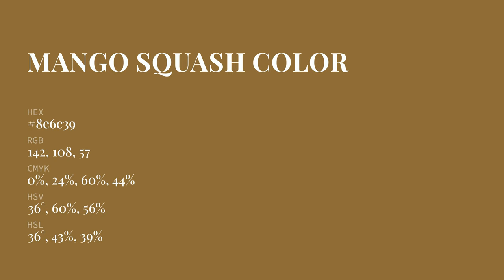Mango Squash color 8e6c39 hex color - Orange color - Cool color 8e6c39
What color is Mango Squash ? 8e6c39 hex color - Orange color - Cool color 8e6c39

Hex 8e6c39 Color Code is also known as Mango Squash color.